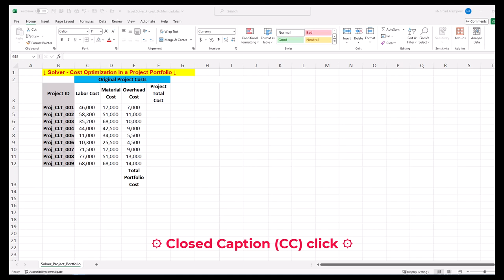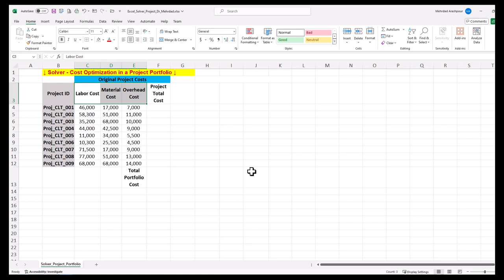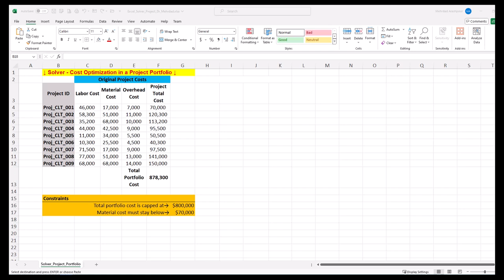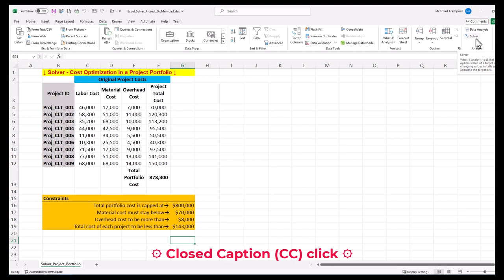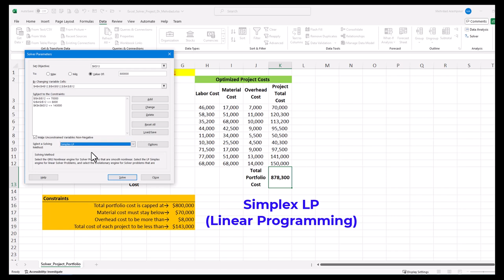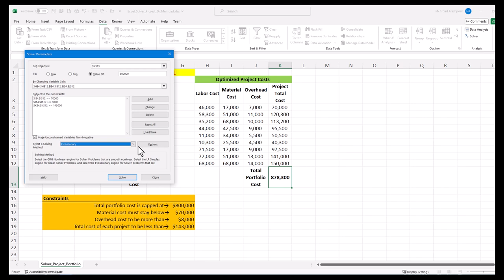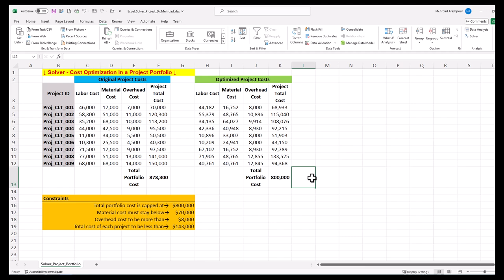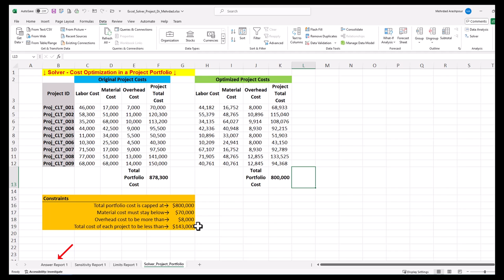Optimizing Project Costs ❓ EXCEL SOLVER with 4 Easy Steps - Example of Project Portfolio Management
In this video of engineeringmanagementacademy ExcelSolver is used for projectportfolio by drmehrdadarashpour
 ⌛ TIMESTAMPS
0:00 - Introduction to Excel Solver & Operations Research in Excel
0:26 - Excel’s Dynamic Template, Solver Parameters, GRG Nonlinear, Simplex LP, Evolutionary Method, Genetic Algorithm
1:02 - Step 1 (Identify Main Variables (Multivariate) & Set Constraints)
2:34 - Step 2 (Load Solver Add-in & create Placeholders for Optimization Results)
4:16 - Step 3 (Select a Suitable Solving Method & Solve the Multivariate Problem)
5:50 - Step 4 (View & Validate Solver Results in Excel)
6:50 - Generate & Understand Solver Reports in Excel - Answer, Sensitivity Analysis, Limits

In a previous video, we showed how Excel’s Goal Seek can be used for project cost management. The link to that video can be found in the description below↓ Now the question is: Can we use Excel to optimize costs for not one project but a complex portfolio? In this video, we’ll explore the answer. Excel Solver can be used for a range of Operations Research or, in other words, OR problems. Here, we work on a quantitative optimization example related to a group of 9 CLT construction projects. We’ll create & share a dynamic Template in Excel that sets the Objective Function, Main Variables, Constraints & solution methods.
With only 4 simple steps in Microsoft Excel, we can perform cost optimization for our project portfolio management based on the project management body of knowledge or PMBOK.
Step 1 is to Identify Main Variables (Multivariate) & Set Constraints
Suppose you are a project manager responsible for coordinating a portfolio of projects. As project IDs suggest, there are 9 construction projects to build structures out of cross-laminated timber or CLT. Total cost for each project is comprised of labor, material & overhead costs. Our first constraint is to cap total portfolio cost at $800,000. Second constraint is related to material costs & our client wants them to stay below $70,000. The 3rd constraint is imposed by our company, which demands overhead costs be more than $8,000 in each project. Final constraint is related to total cost of each project, which must be less than $143,000. As you can see, we are dealing with a complex multivariate problem.
Step 2 is to Load Solver Add-in & create Placeholders for Optimization Results
By default, Solver is not listed in Excel’s menus. To load Solver add-in onto Data tab in Excel, navigate to ‘File’ tab & click on ‘Options’.
Now, we can Click on Solver to open its dialog box. Under ‘set objective’, you can cell reference portfolio cost in our spreadsheet.
Step 3 is to Select a Suitable Solving Method & Solve the Multivariate Problem
Generalized Reduced Gradient or GRG Nonlinear is one of solving methods & is best suited for nonlinear problems. In its most basic form, GRG looks at gradient or slope of objective function while input values or decision variables change. It determines that it has reached an optimum solution when partial derivatives equal zero.
The 2nd method of Simplex LP is based on the theory of linear programming & is used to find the optimal solution to problems with linear constraints.
The 3rd solving method is the Evolutionary engine, which uses a Genetic Algorithm. This method starts with a random “population” of input values, which are plugged into the model & results are evaluated relative to the target value. Input values that result in a solution that’s closest to the target value are selected to create a second population of offspring. The offspring is indeed a “mutation” of the best input values from the first population. This process continues until there is very little change in the objective function from one population to the next. The evolutionary method is useful for nonlinear & is generally slow.
Step 4 is to View & Validate Solver Results in Excel
Double-check your formulas & constraints to make sure all are correctly set up. Check if the solution meets all constraints & whether the objective function is optimized. If initial results are not satisfactory, fine-tune your model by adjusting constraints or initial values of decision variables. Compare the results from Solver with other optimization tools, including MATLAB, Gurobi & IBM CPLEX Optimizer. Finally,  Perform a sensitivity analysis to understand how changes in the inputs affect the outputs.
Sensitivity Report provides information on how the solution might change if the problem parameters were to change slightly. The Limits Report provides the upper and lower limits for decision variables within the problem constraints.